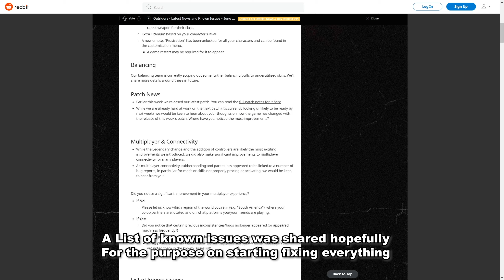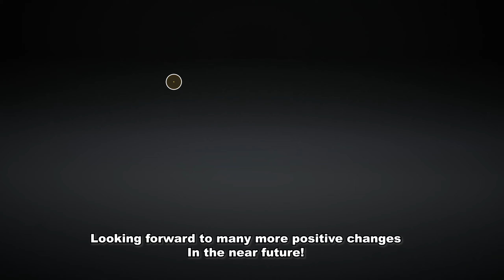Outriders | Appreciation Package Re-Run Is Here! | Balancing Buffs on the Works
Outriders | The New Re-Run of the Appreciation package is here
Get one God-roll weapon even if you already obtained one before!
Many more works on the way, hoping for the best!